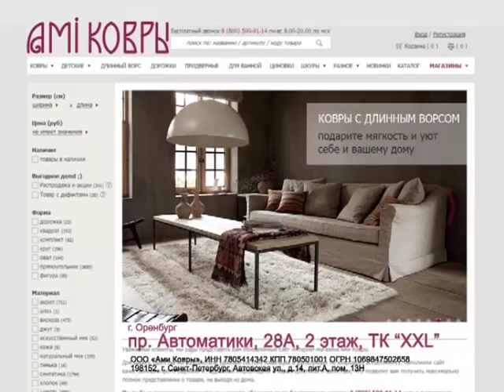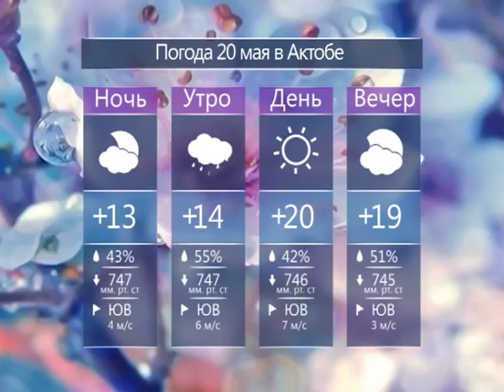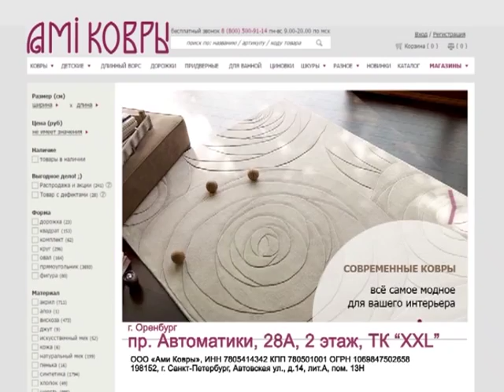Каждый день (Рика ТВ) от 19 мая 2016 года